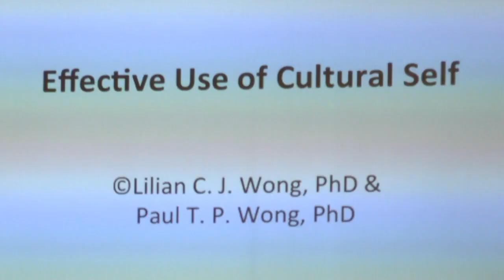How to destigmatize mental health | Dr. Lilian C. J. Wong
Dr. Lilian C. J. Wong talks about the need to increase visibility to mental health.